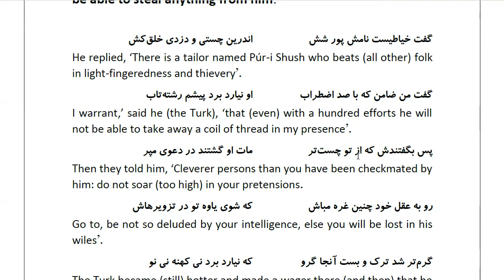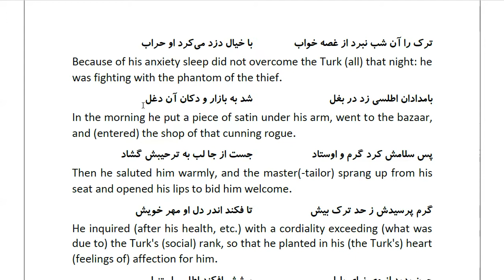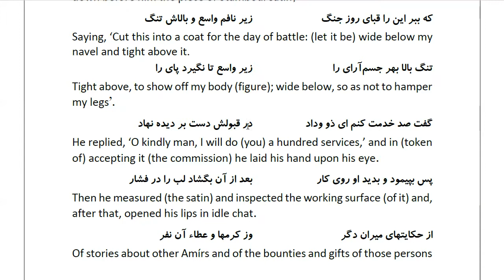Masnawi Rumi: In Farsi with English Translation: Part 888: How the Turk boasted and wagered